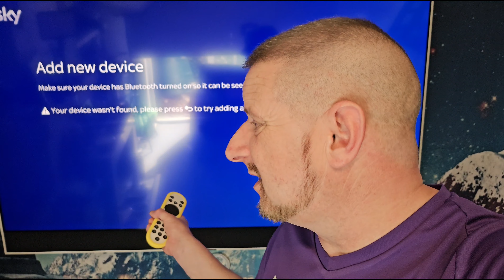SKY GLASS NO more Bluetooth SOUNDBARS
sky have are not letting you connect a Bluetooth soundbar only Bluetooth headsets